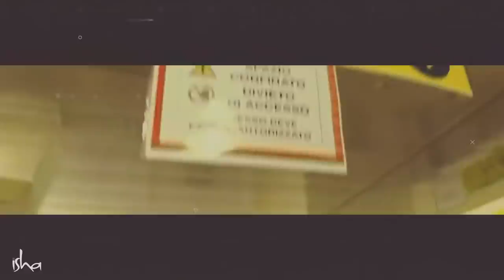Le cuivre : la meilleure façon de purifier l'eau ? | Sadhguru Français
Une étude publiée récemment dans le New England Journal of Medicine a révélé que le cuivre peut détruire le coronavirus en 4 heures. Dans cette vidéo, regardez comment utiliser cela pour mieux vous protéger du virus.